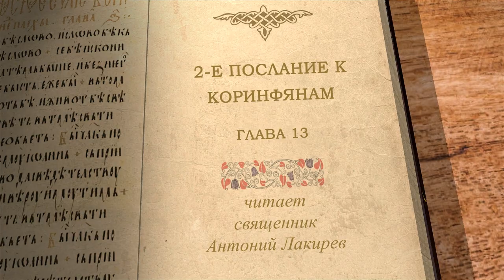2-е Послание к Коринфянам. Глава 13. Священник Антоний Лакирев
Увещание к покаянию.
Заключение.